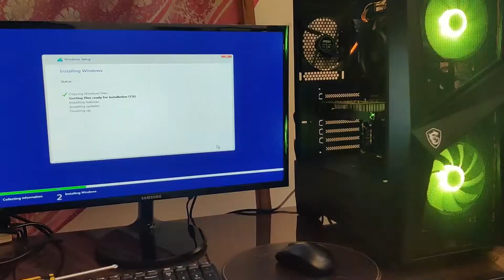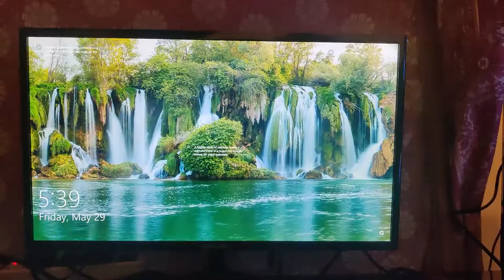TIMELAPSE PC BUILD (AMD Ryzen 5 3600, GTX 1650)...LInus Tech tips, JayzTwoCent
This is my second pc build of all time , lots of scope for improvement , a sub would be greatly appreciated if you liked my videos . Watch the video till the end .

Motherboard: Gigabyte Aorus b450
GPU: Zotac Nvidia GTX 1650 single fan edition
Zotac GTX 1660
RAM: 16gb Team force 3200Mhz ( Sadly i didnt choose the ram and thats why its not dual channel)
SSD: 240Gb Seagate
HDD: 1TB Seagate 7200rpm
Cabinet: MSI RGB
PSU: Antec 650w

 Stabiliser
DJI OSMO mobile 3:
DJI OSMO mobile 3 combo:

Cheap Youtuber Gear:
Lighting Options-
Ring Light
Digitek Ring Light
Audio-
Boya Lav mic
Rode wireless
Boya Mini

Tripod Mobile Mount